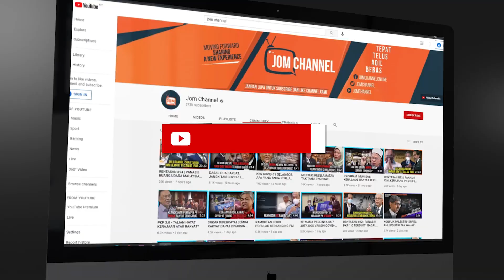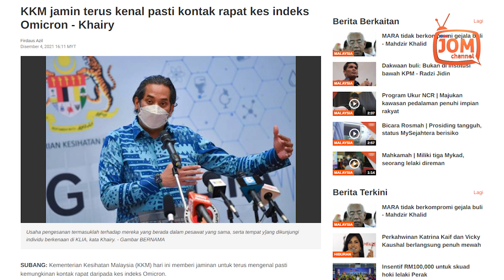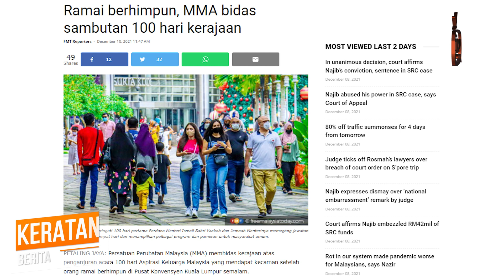HARGA BARANG TAK TURUN DALAM 100 HARI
Bekas Menteri kesihatan Datuk Sri Dr Dzulkefly Ahmad turut membidas peristiwa itu sebagai “amat tidak bertanggungjawab dan dikesali”, menurut laporan Malaysiakini.

“Komitmen yang tidak bersungguh-sungguh untuk terus mematuhi SOP menunjukkan sifat sebenar kerajaan yang mengutamakan populariti dan tunjuk sokongan yang megah berbanding keselamatan, kesihatan dan kesejahteraan rakyat,” katanya.